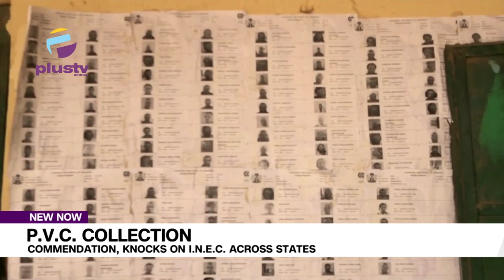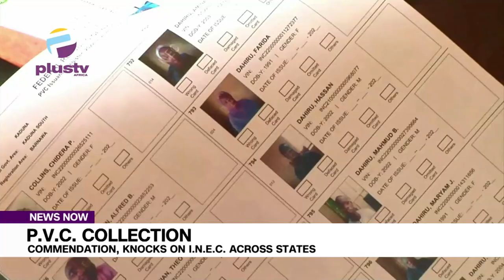PVC Collection: Commendation, Knocks On INEC Across States.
Eligible voters across some states of the federation have expressed mixed feelings about the ongoing permanent voter's card collection.

Some showered commendation on inec for the ease put in place to enable them get their PVCs while others lambasted the electoral body for frustrating them at some collection centres.